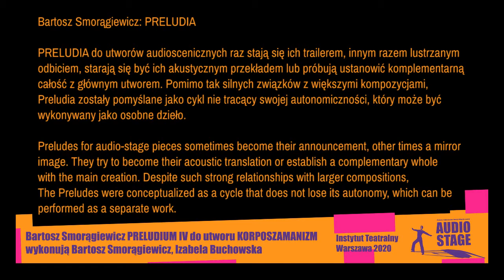Audio Stage 2020 - Preludium IV [B. Smorągiewicz / I. Buchowska]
Preludium IV do utworu KORPOSZAMANIZM
Bartosz Smorągiewicz - kompozycja
wykonują:
Bartosz Smorągiewicz, Izabela Buchowska

prawykonanie: Audio Stage 2020 [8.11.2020], Instytut Teatralny im. Z. Raszewskiego w Warszawie
organizator: Polskie Towarzystwo Muzyki Współczesnej

Audio Stage jest dedykowany sztukom performatywnym. Opiera się na idei głębokiej integracji muzyki ze sztukami scenicznymi. Formy muzyczno-teatralne – monodramy i preludia do nich, które w jego ramach powstają, w założeniu mogą funkcjonować jako pozycje repertuaru teatralnego lub jako elementy wydarzeń muzycznych.

Do udziału w Audio Stage są zapraszani kompozytorzy specjalizujący się w muzyce eksperymentalnej, którzy przygotowują utwory we współpracy z aktorami, mimami czy tancerzami. Dzięki zamówieniom powstają oryginalne utwory audiosceniczne z towarzyszącymi im preludiami muzycznymi.

Utwór audiosceniczny to forma muzyczna, w której wykonawcą,
a bywa że także instrumentem, jest artysta sceniczny. Dźwięki, które powstają poprzez jego działania, takie jak: ruch, taniec, mowa, działania live electronics, są wyjściowym materiałem, z którego kompozytor tworzy utwór. Jest to rodzaj formy o bardzo wysokim stopniu integracji różnych rodzajów sztuk performatywnych, dlatego pierwszy wykonawca utworu jest także zazwyczaj jego współautorem.

Preludia do utworów audioscenicznych są z kolei wykonywane przez muzyków, ale zawierają w sobie elementy teatru instrumentalnego. Autorem wszystkich preludiów na danym koncercie jest jeden kompozytor.

Organizacja: Polskie Towarzystwo Muzyki Współczesnej
Współfinansowanie:  Miasto Stołeczne Warszawa,  Ministerstwo Kultury i Dziedzictwa Narodowego
Partnerzy:  Instytut Teatralny im. Zbigniewa Raszewskiego,  Stowarzyszenie Autorów ZAiKS
Współpraca:  Agencja Muzyczna Art Deco Group,  Rec Audio
Patroni medialni:  Presto. Muzyka Film Sztuka,  POLMIC.PL - Polskie Centrum Informacji Muzycznej,  e-teatr.pl,  teatralny.pl,  cameralmusic.pl,  Warszawa za darmo - waw4free

Autorzy projektu: Małgorzata Kołcz, Jarosław Siwiński